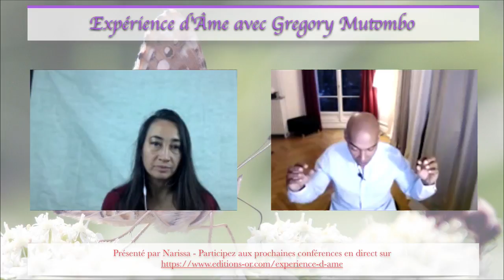Expérience d'Âme Gregory Mutombo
"Se libérer des prisons mentales et retrouver son pouvoir créateur"
Cette vidéo est une rediffusion des archives de l'émission Expérience d'Âme, le lien a changé :
Rejoignez-nous sur le Canal de l'Âme et des Mondes Invisibles
et découvrez nos conférences en direct, nos ateliers et nos formations en ligne